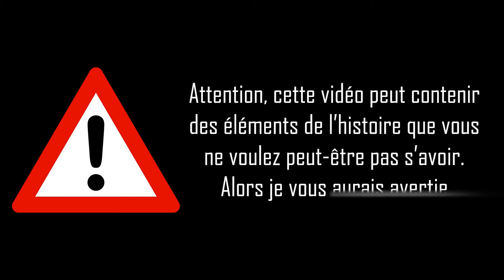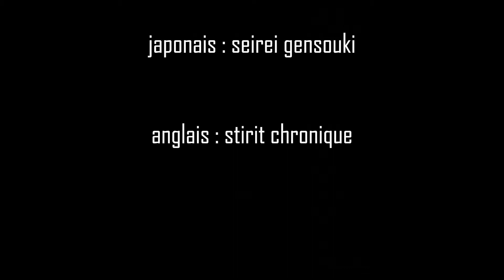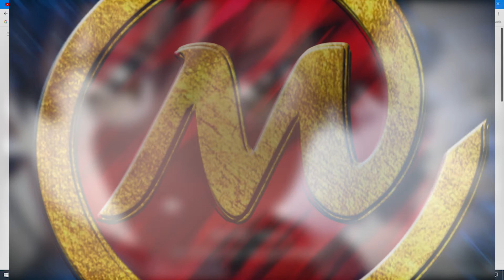DR animé/vidéo 24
nous retrouvons un réincarner qui se trouve dans un monde où la magie existe. il arrive pauvre puis sauve une personne et sa vie change.